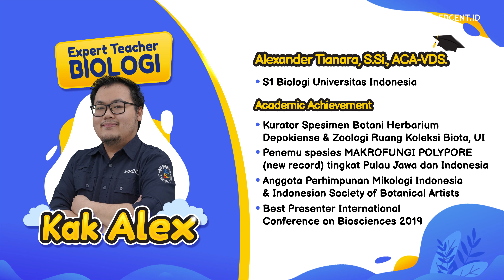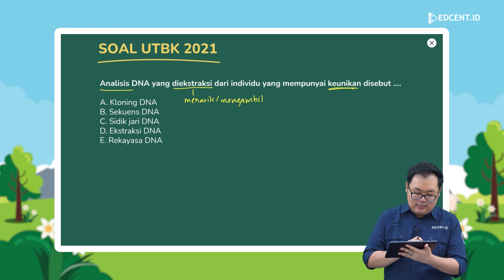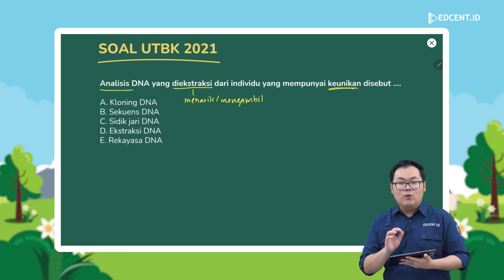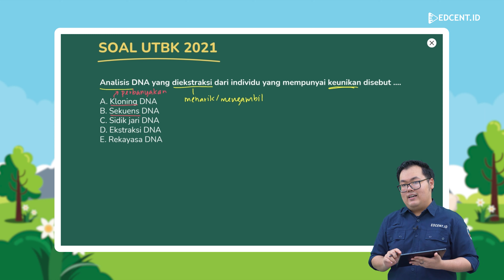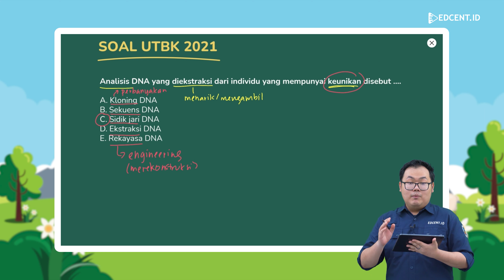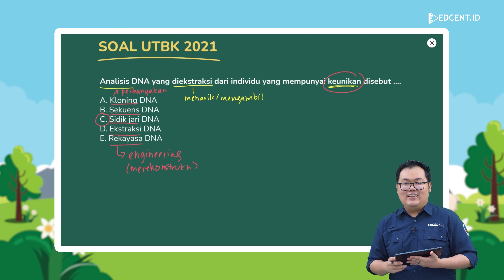PEMBAHASAN SOAL UTBK SBMPTN 2021 - BIOLOGI - Part.2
Kumpas tuntas Pembahasan Soal UTBK SBMPTN 2021 Biologi persiapan UTBK 2022!
Sobat Edcent, Kali ini kita bakal bahas soal asli UTBK 2021 mata pelajaran Biologi bareng Kak Alex tutor Biologi Edcent.id dengan topik Substansi Genetika.

Yakin deh penjelasannya bisa bantu kalian mengerjakan soal UTBK 2022 dengan mudah!

Pada video selanjutnya, kita akan membahas mengenai apa saja kisi-kisi utbk 2022 dan simak ui 2022, materi dan soal yang sering keluar di utbk dan simak ui, soal utbk saintek dan soshum 2021, soal utbk 2021, soal simak 2021, kapan utbk 2022, skor nilai utbk yang lulus ptn, dan tips mengerjakan tps dan tka, tips lulus utbk 2022, dan kisi-kisi utbk dan simak ui 2022.
Time Stamp:
00:00 Opening
00:18 Profil Tutor
00:26 Soal Pertama
09:32 Closing